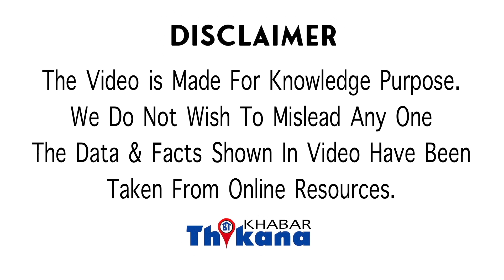VIRAL News | खुद को इंसानो से अलग दिखाने के लिए इस TOP Model ने सर्जरी करवाके बनी ये जानवर